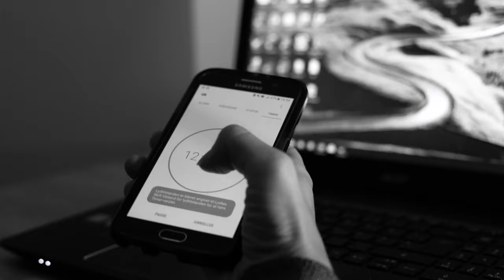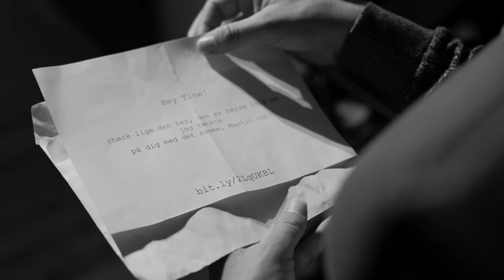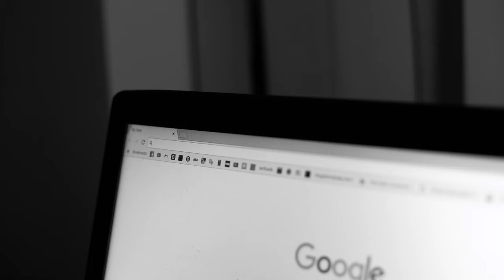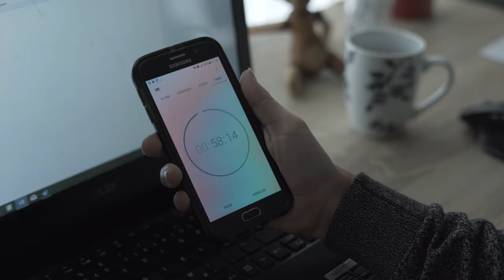The Dark Playground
En ung studerende har 12 timer til at færdiggøre sin eksamen. Kaffen er i koppen, lo-fi hiphop-playlisten er sat på og angsten for ikke at nå at blive færdig har meldt sig. Det bliver hurtigt en mørk og stormfuld aften, da Tine begiver sig ud i en kamp mellem forpligtigelser og fornøjelser.

Medvirkende:
Randi Fynbo Nielsen, Johnny Robertson, Sarah Holm Henriksen, Josefine Elfrida Hartvig Twisttmann, Pernille Skovhus Ditlefsen.

Komponister:
Pætter Wollesen, Maibritt Sommerlund

Fotograf:
Rune Fonvig

Manuskript:
Lasse Gitz Thingholm

Instruktør og klipning:
Dines Dahl Karlsen